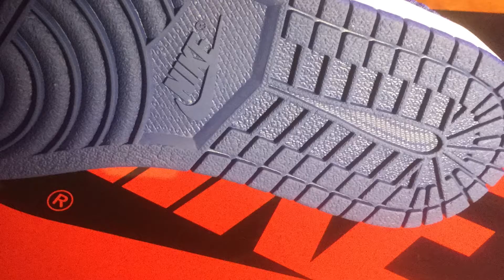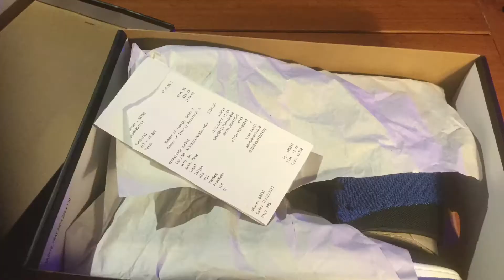Air Jordan 1 Flyknit Royals Preview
A quick preview of the Air Jordan 1 Flyknit Royals. Defo one of my favourite everyday Jordans to wear.